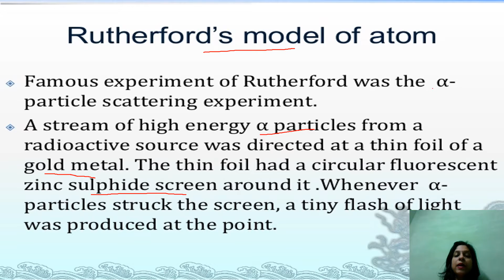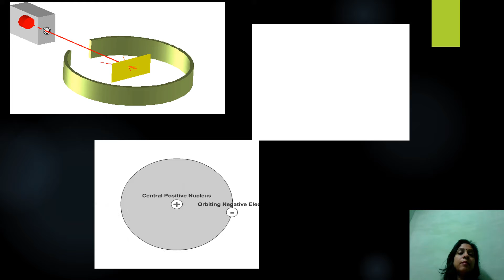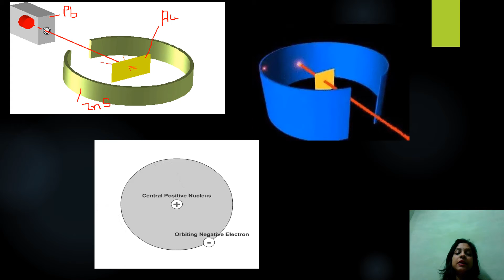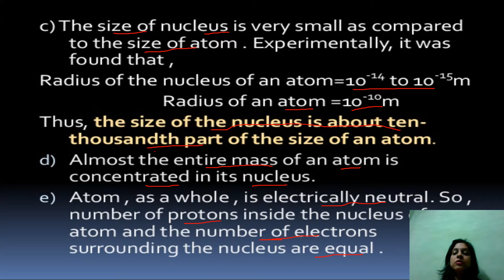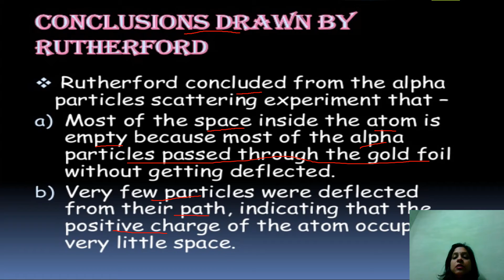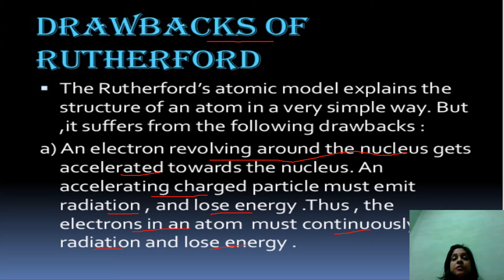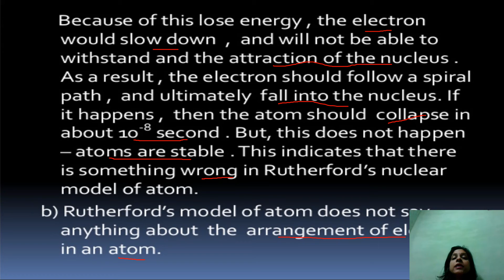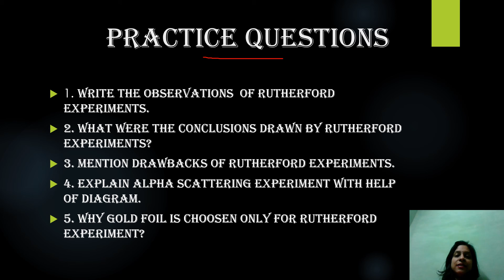Structure of an atom || Class IX || Chemistry || Chapter-4 || Lecture -2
This video explain Rutherford alpha scattering experiment

# Observations of rutherford experiment
# Conclusion of rutherford experiment
# Limitations of rutherford experiment